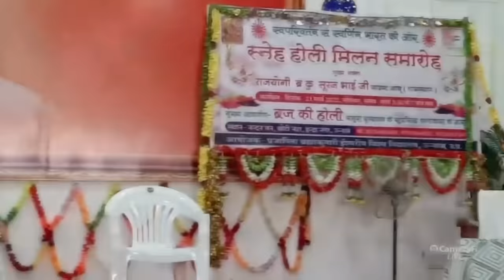अब की बार जो झटका लगेगा उसके बाद "टू लेट का बोर्ड लगेगा" अब समय रहते आने वाले वक्त की तैयारी..Part-1